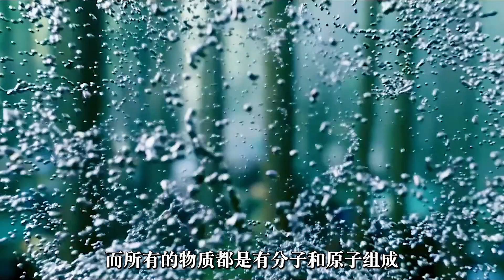萬磁王和黑皇誰更強？控製磁力VS控製能量 誰才是控製系的王者